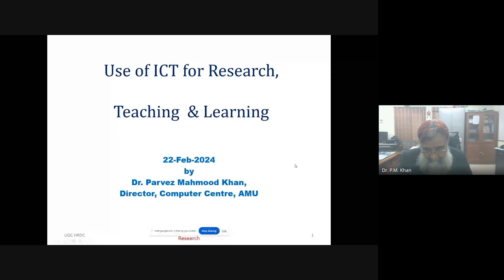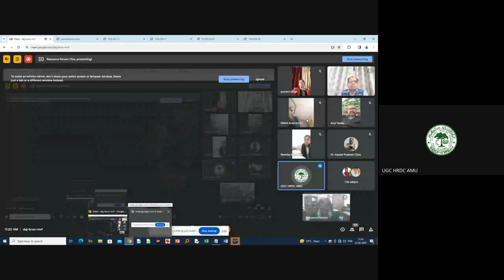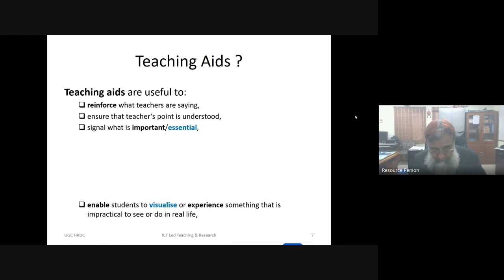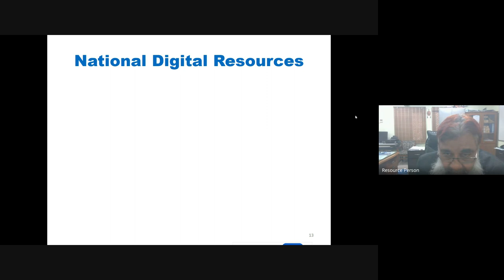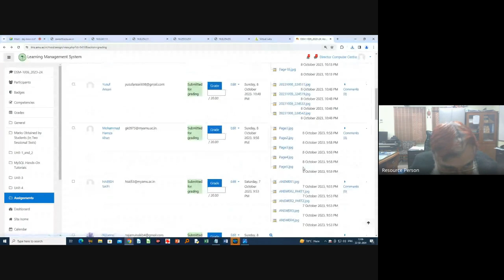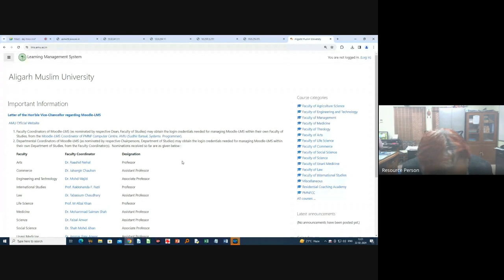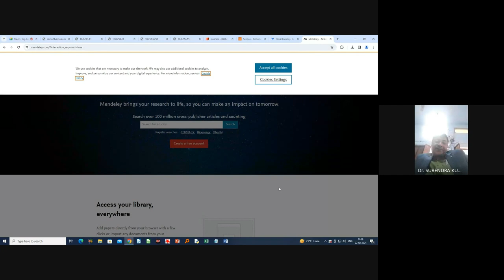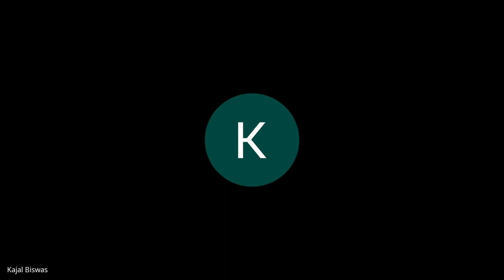Dr Parvez M Khan Director, Prof M N Faruqui Computer Centre, AMU Use of ICT for Research 20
FIP21  Prof  Shah Mohd  Khan Dept  of Psychology, AMU Research Methodology 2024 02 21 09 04 GMT+5 30